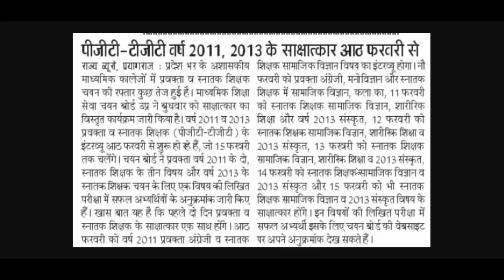उ.प्र. TGT,PGT का साक्षात्कार फरवरी में जानें पूरी खबर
उ.प्र. TGT,PGT का साक्षात्कार फरवरी
में जानें पूरी खबर